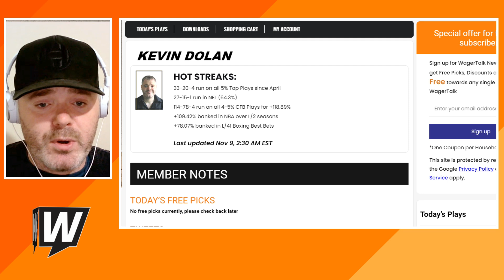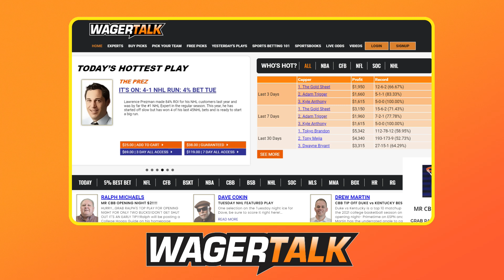Tennessee Volunteers vs Georgia Bulldogs Picks and Predictions | SEC Football Preview | Nov 13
🏈 Tennessee Volunteers vs Georgia Bulldogs betting picks, predictions and odds for their College Football Week 11 showdown on Saturday, November 13 2021 at 3:30pm ET from Neyland Stadium in Knoxville, Tennessee. Over the last four seasons, Georgia has out-scored Tennessee 166-47. Can the Vols do anything to turn the tide in this annual matchup? Direct from Las Vegas, our panel of professional sports handicappers look at the Vegas odds and offer their expert college football analysis on this SEC Football clash between the Bulldogs and Volunteers. At the time of posting, the WagerTalk Live Odds screen is showing Georgia as a -20.5 road favorite at Tennessee, with the over/under sitting at 56 points.